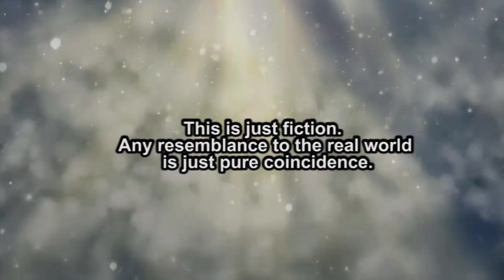Capcom vs SNK Salvation Episode 25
CAST

Iorigaara- Urien, Ryo, Iori
RurouniStarchild - Kyo, Ryu, Nameless, Krizalid, Kim
Nyannikoru - Angel
Foxternal - Ibuki
TherathxRikku- Benimaru,  Jon Talbain
ZanethePure - Yun
Lord Daedryth -Terry bogard
XRebirthofRosaX - Chun-li
Matt_convoy - Ken, Billy Lee
s0ph14luvukn0w -Sakura
DiaHeartSentai - Nakoruru
RawrKittyPanda - Morrigan
Killrox - Kyosuke, Lee
TMeyer91 - Robert Garcia
YuckFou - Tizoc The Griffon
Leaviel - King
FlairsfromHell - Kolin

0:00 Opening
2:01 Emperor Urien
2:38 Regroup
4:20 Talking to Goddess Athena
5:47 Kysuke's plan
7:50 Iori and Morrigan on the Island
9:20 Putting the plan on the move
11:16 CHARGE!
12:43 Ending